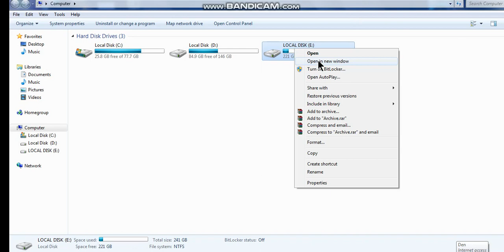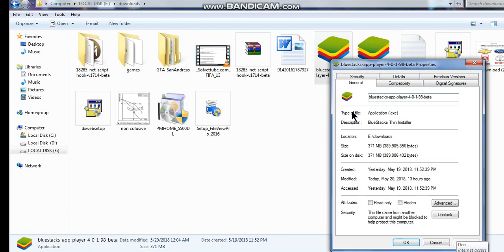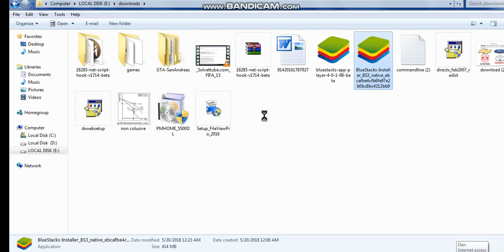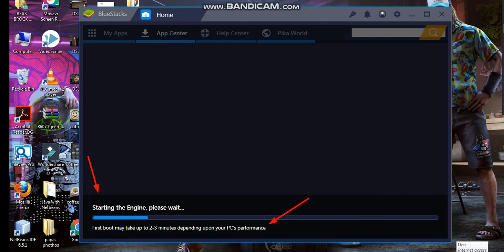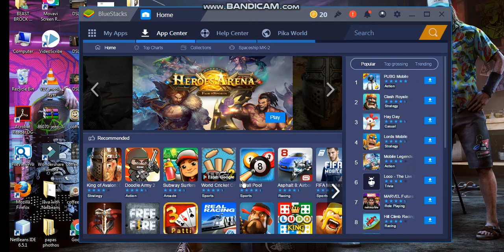How to download pubg in pc for free ( Android version)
Hey namkar dosto mera name he Krishna and ajj ki video ma apna sekikha How to download pubg in pc for free ( Android version)  link for old version Download Blue strack up to down apk for new version
Download blue starck latest version